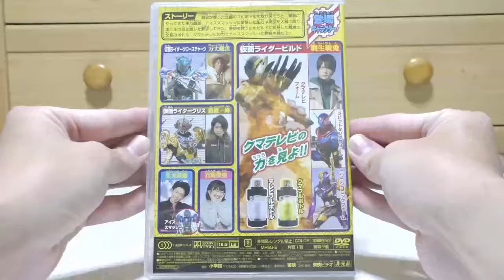【仮面ライダービルド】 てれびくん超バトルDVD 付属 クマフルボトル レビュー KamenRider Build Kuma FullBottle Review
てれびくんの応募者全員サービスである
てれびくん超バトルDVDに付属してある
クマフルボトルのご紹介！

別売りである てれびくん2月号付録の
テレビフルボトルとビルドドライバーを組み合わせて
仮面ライダービルド クマテレビフォームに変身！

謝謝！